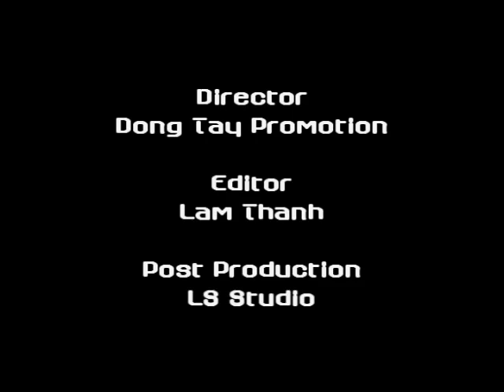Trailer Sao Mai 2007 trên VTV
Source: Lam Thanh

Lưu ý: VUI LÒNG KHÔNG SAO CHÉP, REUP DƯỚI MỌI HÌNH THỨC. MỌI HÀNH VI VI PHẠM SẺ BỊ REPORT DẪN ĐẾN VIỆC TÀI KHOẢN CỦA BẠN BỊ KHOÁ VĨNH VIỄN

Skype: phuthienst1